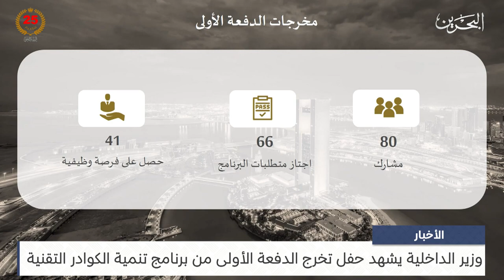البحرين مركز الأخبار : وزير الداخلية يشهد حفل تخرج الدفعة الأولى من برنامج تنمية الكوادر التقنية